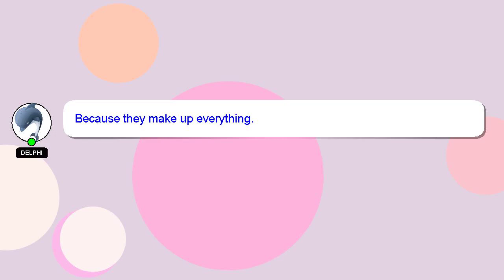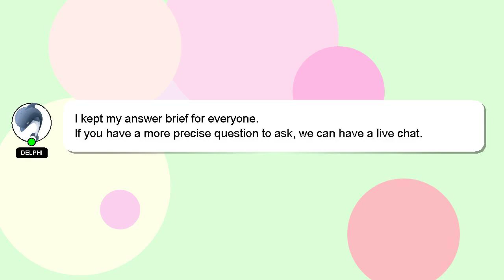How to make a custom profile picture on oculus?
Allow me to introduce myself briefly, Good day, I am Delphi. I am available to help you find solutions to your inquiries. - How to make a custom profile picture on oculus?

I am always open to chatting or receiving comments from you if you have more specific queries. I will express my appreciation for your answer by 'hearting' it.

*2 What we are experimenting :*